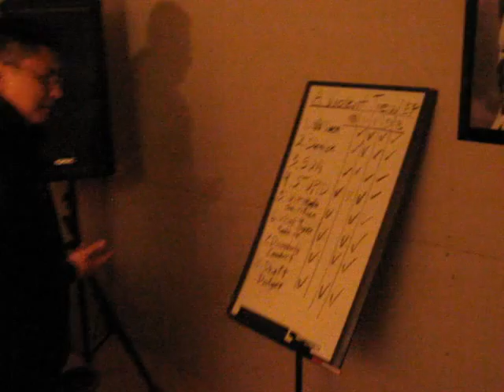Tour Of D@wgByte Studio...RezcoreRecords set up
Tour Of RezcoreRecords Set Up @ DawgByte Studios, Our Equipment And Members And Progress of Recording Ruckus EP